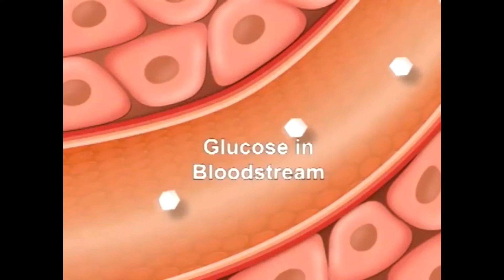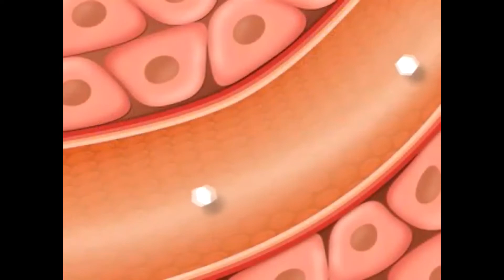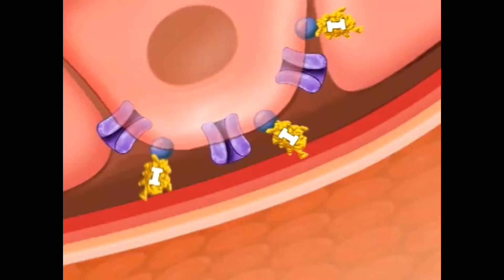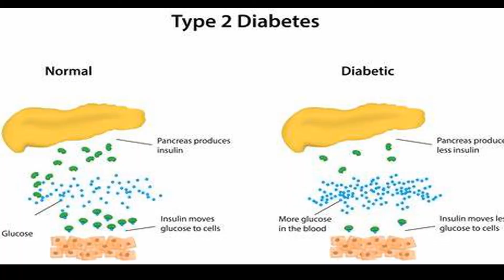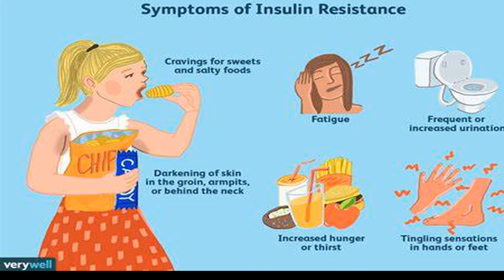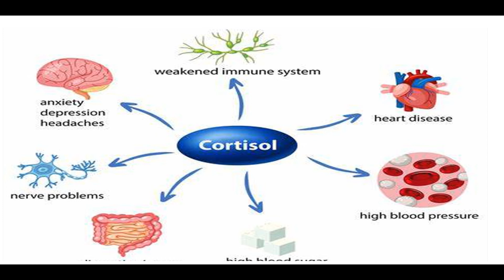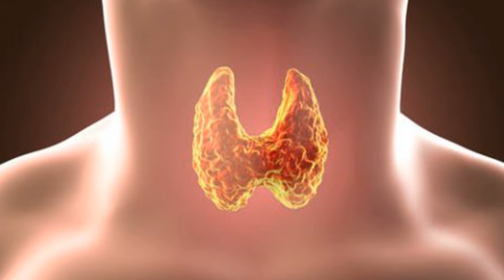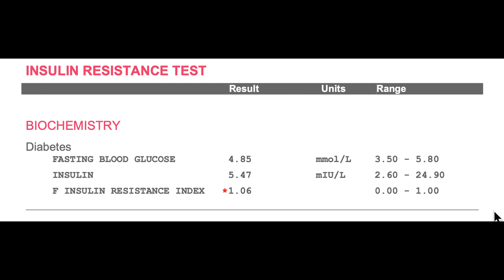مقاومه الانسولين الاعراض والاسباب insulin resistance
.ارجو دعم هذه القناة البديلة